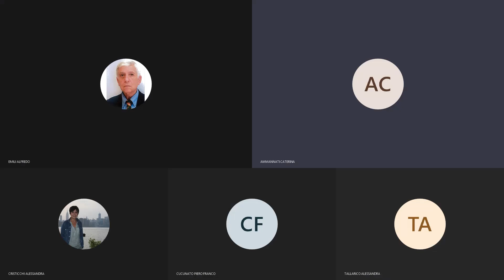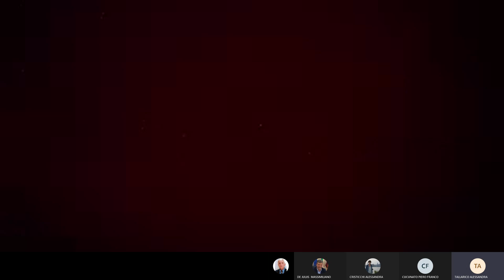Commissione VI Scuola, Cultura, Turismo e Sport del 15 gennaio 2021 II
ordine del giorno:

1. Il museo diffuso nel Nucleo storico del quartiere Giuliano Dalmata: Progetto con le scuole “Adotta una via” sulla odonomastica e toponomastica nel municipio IX in ricordo degli istriani, fiumani e dalmati;
2. Approvazione verbali;
3. Esame Posta;
4. Varie ed Eventuali.